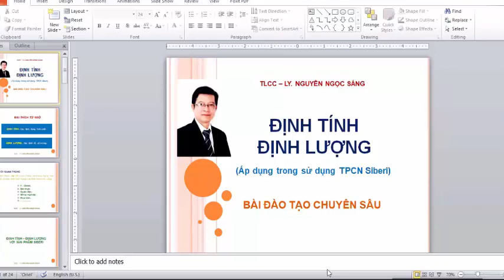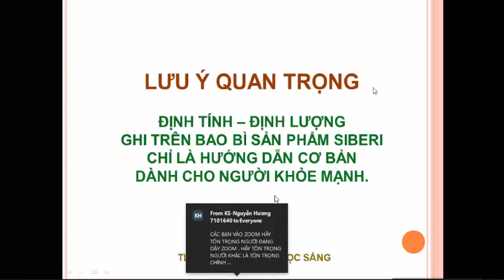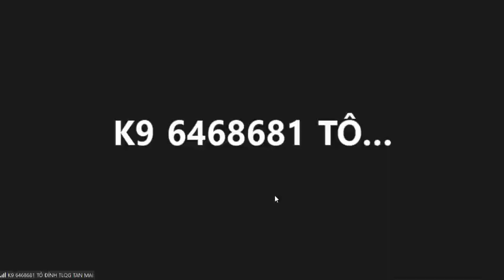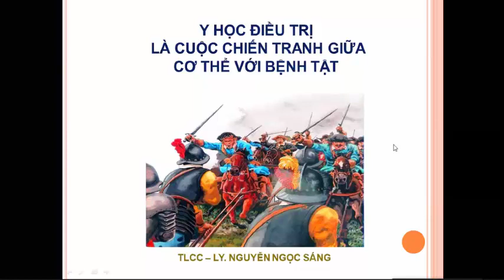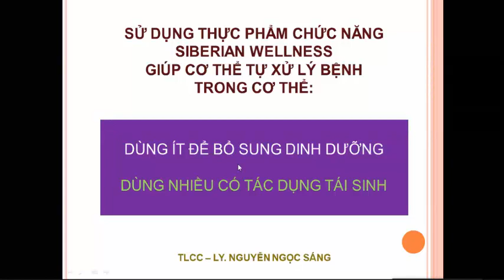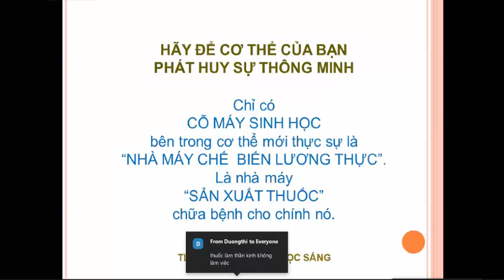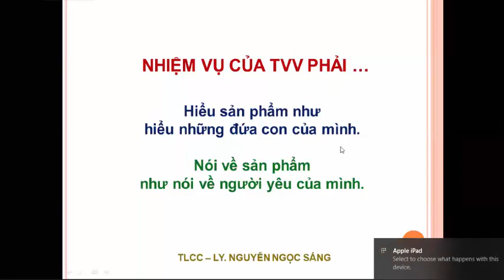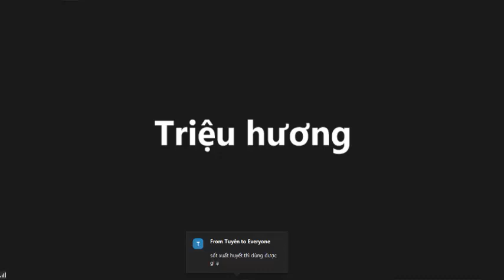ZOOM NGÀY 04/11/2020 - ĐÀO TẠO CHUYÊN SÂU ĐỊNH TÍNH ĐỊNH LƯỢNG/TLCC NGUYỄN NGỌC SÁNG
GỬI NHỮNG TÌNH CẢM VÀ LỜI YÊU THƯƠNG TỚI CÁC BẠN
Tôi Đồng Thị Vân Anh - Nhà Huấn luyện và đào tạo kinh doanh theo mạng. Hội tụ 1102 vị anh hùng kinh doanh theo mạng xuất chúng.
Tôi BIẾT ƠN người đã cho tôi thông tin về SIBERIAN
Tôi TỰ HÀO chia sẻ sản phẩm quý hiếm và độc đáo hoàn toàn tự nhiên mang lại giá trị cao cho con người đến từ tập đoàn Sức khỏe Siberia Wellness

✅ Thực sự Siberi🌲
✅ Thực sự Sáng tạo💫
✅ Vì con người 🌍
KINH DOANH CÙNG SIBERIAN WELLNESS
ĐƠN GIẢN - TRUNG THỰC - CHÍNH XÁC